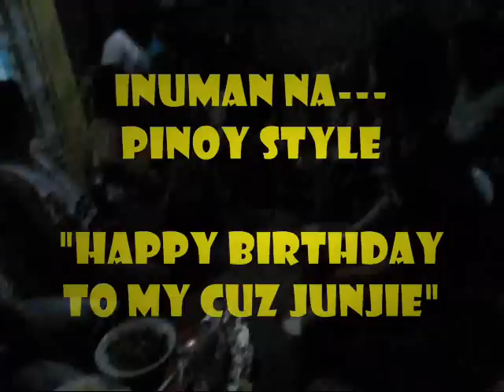Junjie's Birthday---Pinoy Style (Part Two)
Inuman--Pinoy Style [HQ] Proud to be Pinoy...Kahit anong sabihing masama ang mga banyaga sa atin, proud pa rin tayo. Marami.. maraming bagay na Pinoy lamang at sa Pilipinas o sa kapwa-Pilipino mo lamang makikita. Bakit nakakatawa? Dahil nakakatuwa. Bakit nakakatuwa? Dahil nakaka-aliw. At bakit ...nakaka-aliw? Dahil big...la mong ma-iisip.. Oo nga.. onli in da Pilipins en onli wid a Pinoy. Kaya, matawa, matuwa, maaliw...lalong lalo na pagdating sa "Inuman---Pinoy Style"...